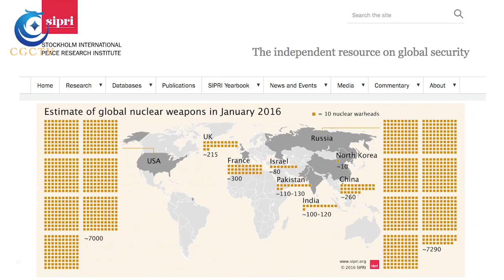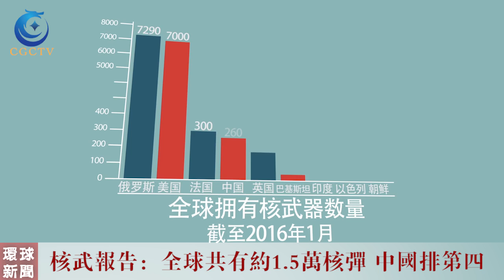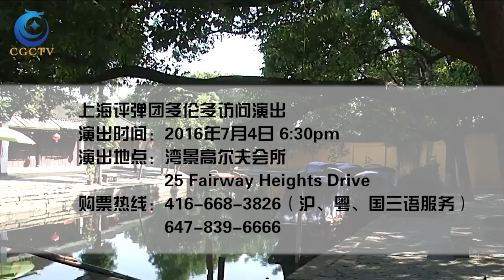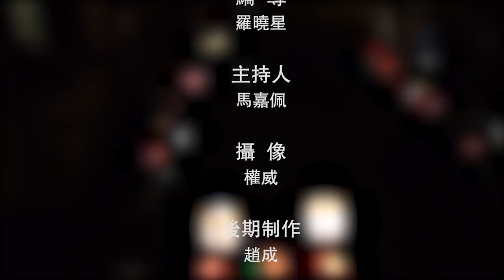球迷连续“对打”四天，欧洲杯俨然变成全武行 |《环球新闻》160613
安省省长韦恩宣布调整内阁，30席位历史第二，7张新面孔，以及40%的女性成员，成最大亮点；烟酒伤身也伤钱包，一辈子多花860万；球迷连续“对打”四天，欧洲杯看台上演全武行；瑞典斯德哥尔摩和平研究所报告称，全球共有约1.5万核弹，中国排第4。